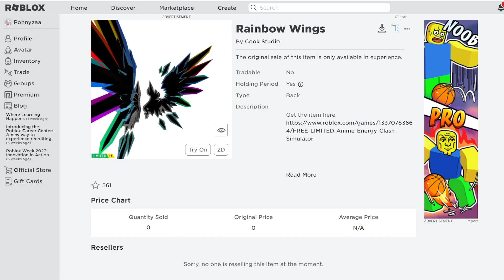[FREE ITEM] สอนรับของฟรี ปีกกระจกสีดำรุ้ง LIMITED UGC✨ROBLOX